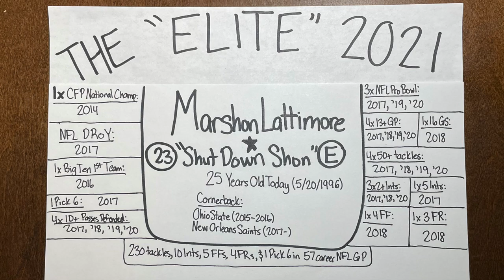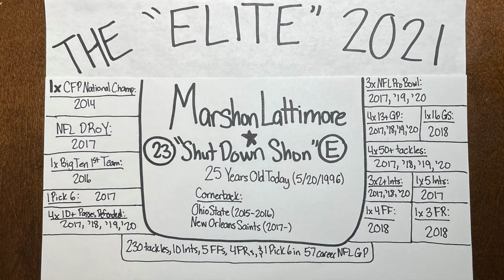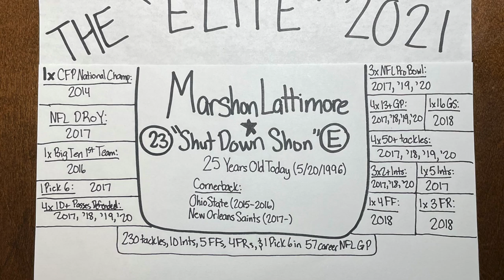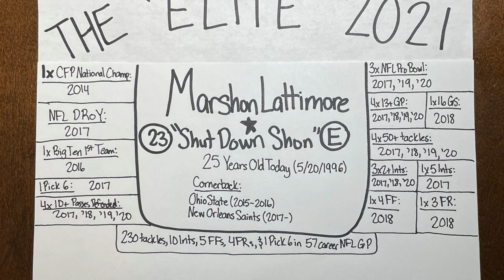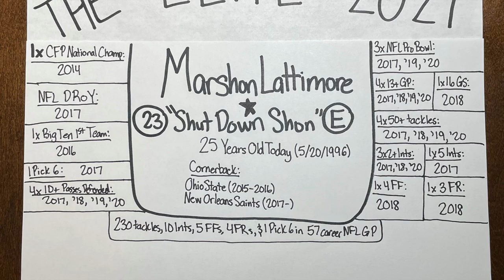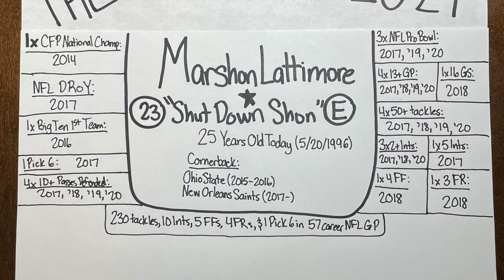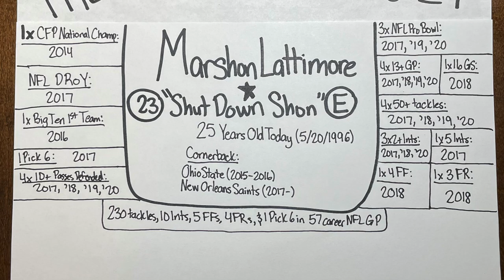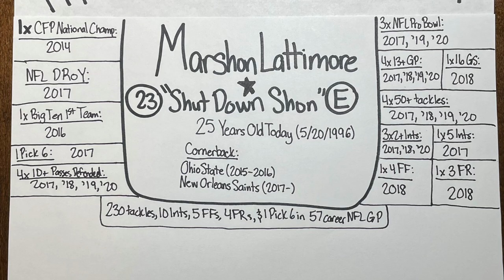"Elite" Profile 2021: Marshon Lattimore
Recorded May 20, 2021. The picture was taken on June 2, 2021, so the career stats are consistent with his career until this date. This is one of my early "Elite" Profiles that I made in 2021 where I describe what separates these particular athletes from other cream-of-the-crop athletes in their sports. Because Marshon Lattimore turned 25 on May 20, his is the 97th "Elite" profile on my 2021 playlist, and his is my 26th Football "Elite" profile of 2021. In this episode, I break down the hype and the numbers as I decipher what makes Marshon Lattimore one of the best young cornerbacks in the NFL today. I used the College and Pro-Football-Reference databases to research his stats and accomplishments as an elite collegiate and professional football player. I additionally used Wikipedia to cite his past team accomplishments with the Ohio State football program, along with the New Orleans Saints organization. I have only recorded the accomplishments he has achieved to this date, and I have logged this most recent 2020 season because the 2020/21 NFL regular season is complete as of May 20, 2021. My intent with the profiles is to justify referring to these particular athletes as not only great but athletes who are performing at an "elite" level within their own sport. I recorded this episode and took this picture with my iPhone. Thanks for being a part of the journey.